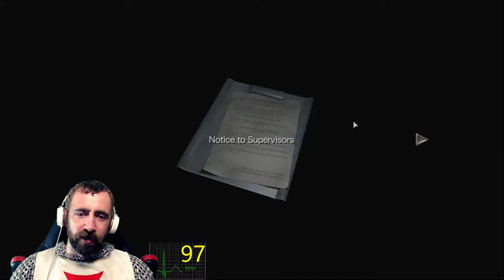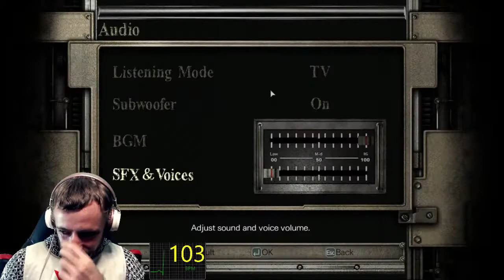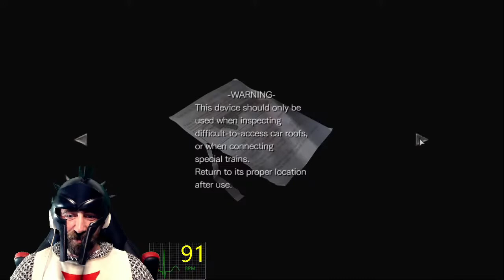Unusual Murders | Resident Evil Zero 0 ( Biohazard 0 ) Part 2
The story of Resident Evil 0 takes players back to 1998. Reports have been mounting about unusual murders on the outskirts of Raccoon City.
The city's Special Forces division, S.T.A.R.S., sends their Bravo Team - including rookie cop member Rebecca Chambers - to investigate.